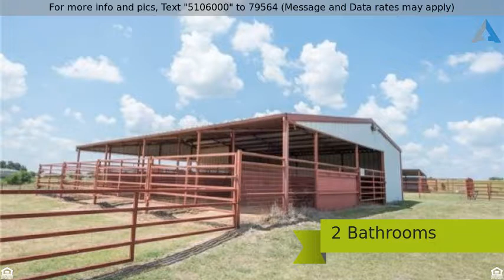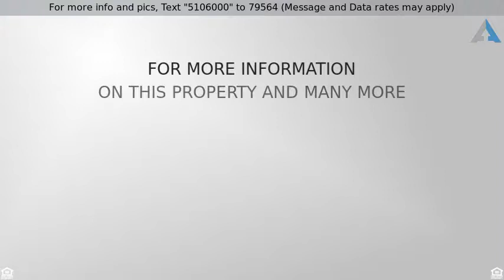Priced at $450,000 - 737 Green Branch Road, Weatherford, TX 76085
RES-Farm/Ranch - Weatherford, TX

Do You Need MINERALS, AG EXEMPT ACREAGE, a 3 bedroom, 2 Bath HOME For You? You Found It! This 22.8 Acre GATED Property Boasts a 5 STALL BARN with TACK ROOM and a BUILT IN PEST CONTROL SYSTEM, HORSE WASH AREA with electricity, hot and cold water. It also houses CATTLE PENS with A SQUEEZE CHUTE, 24x24 WRKSHP with RV STORAGE electricity and water provided. 2 STORAGE BLDGS along with a POND are just a few more added features. There is a SEPARATE GATED ACCESS to the  BARN, WORKSHOP and RV STORAGE.  The WATER SOFTENER SYSTEM is located in the large storage closet in garage. Come Check Out This FENCED Country Living Property With The Convenience Of Weatherford Just Minutes Away. Bonus: Free Pizza For Buyer!